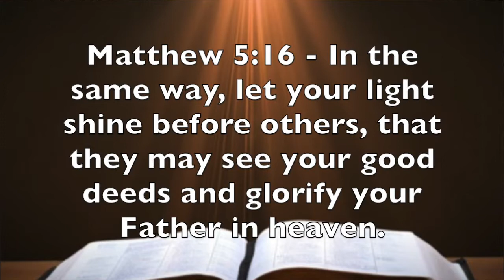Matthew 5:16 - Christian - Enough Evidence To Convict?